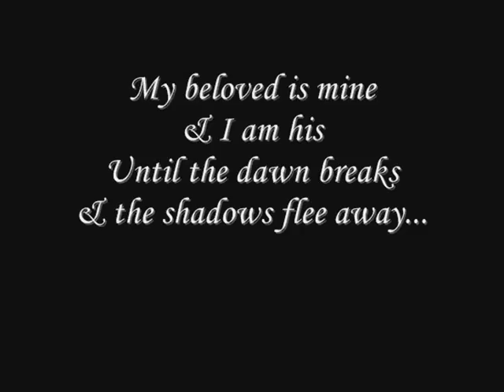J&M Memorable Moments IV - Nothing can EVER separate us...